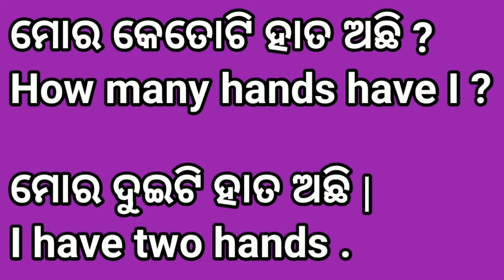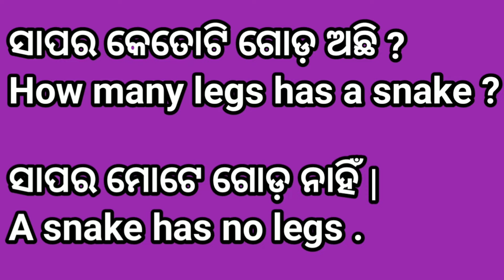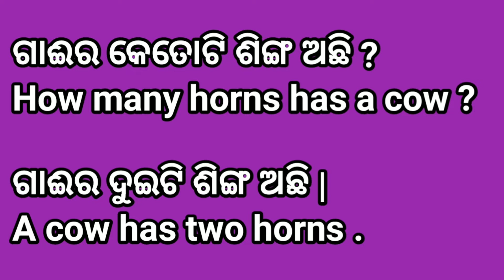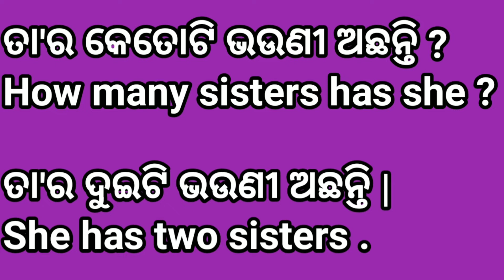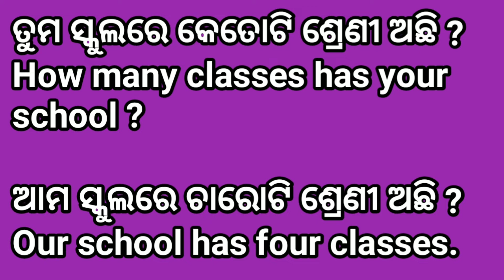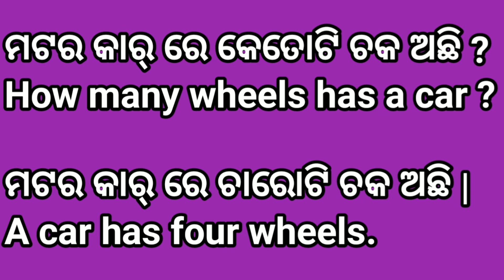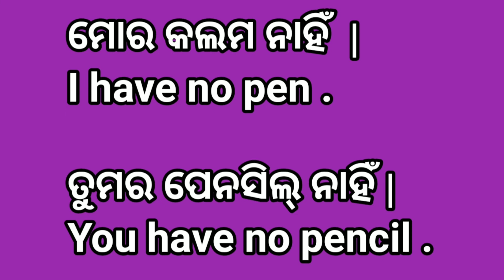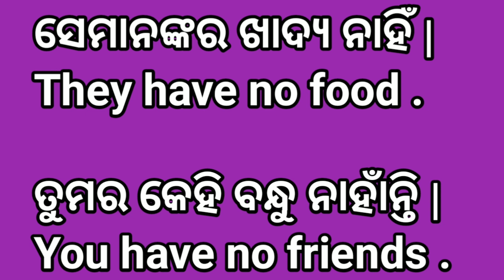Spoken English Class in Odia | Easy Odia to English Translation | Class 41022